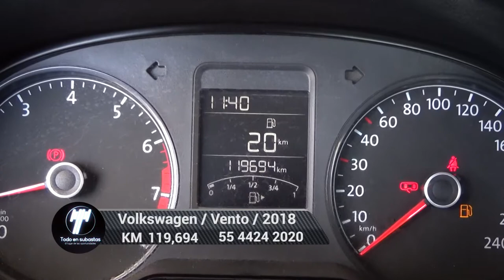Volkswagen / Vento / 2018 - 5026